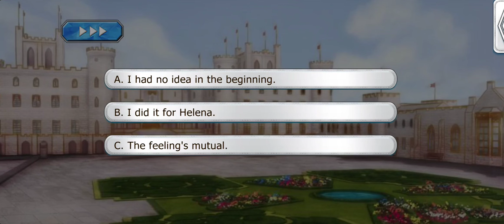Lovestruck: Love & Legends - Helena Klein S9E3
Helena Season 9 (final season):

The time for your honeymoon with Helena has come! Your trip together is sure to be filled with fun times, but the destination you and Helena have chosen presents a unique challenge. Will the future you and Helena forge be as bright as you hoped?